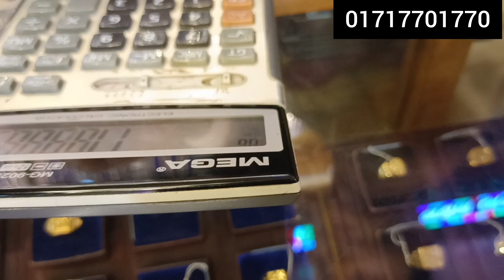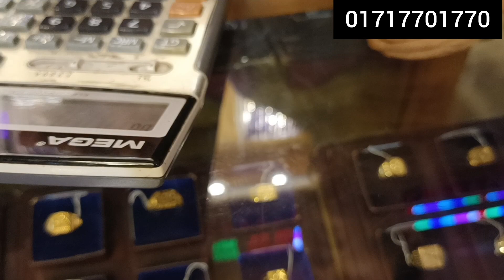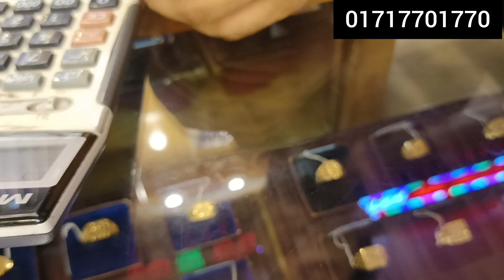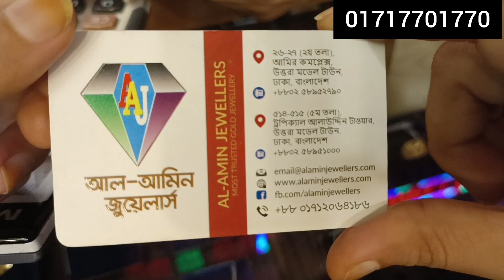কম ওজনের মধ্যে সোনার চেইন কিনুন🥰 | Lightweight Gold Chain Design With Price